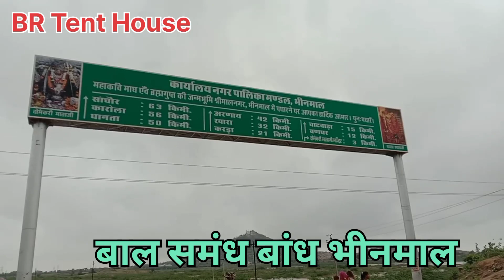बाल समंद बांध में पानी की आवक पर उमड़ा जनसैलाब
BR Tent House Bhinmal